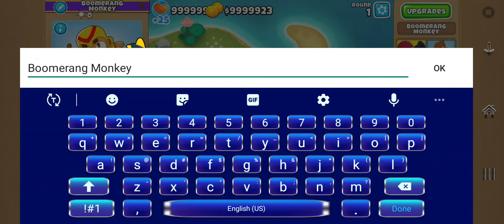Yay I can name monkeys now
After a few hours of Odyssey trophies, I got monkey names.

Now we have people like Janitor Bob, and gettothechoppa, and literally every other monkey has been named.

Also they have their own stats.